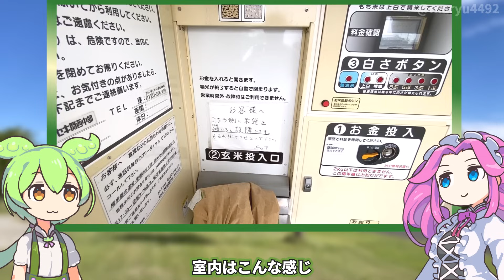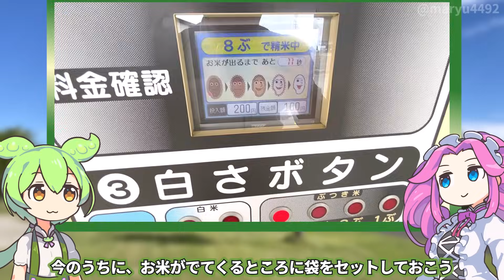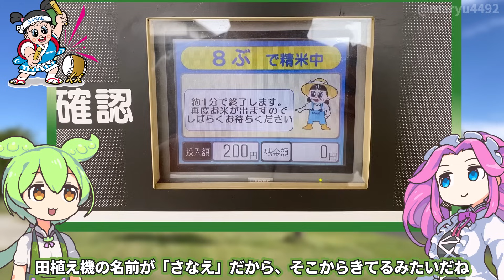ずんだもんとJAの近くにある「ISEKIのコイン精米」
スーパーやコンビニ、JA直売所の敷地内で見かけるコイン精米機です。

【参考】
井関農機株式会社
田植え機さなえPRシリーズ（井関農機株式会社）
ピカピカ白米 米ライフ（井関農機株式会社）

（立ち絵）坂本アヒル
im10788496/im10791276
（楽曲）甘茶の音楽工房/「日々是好日」